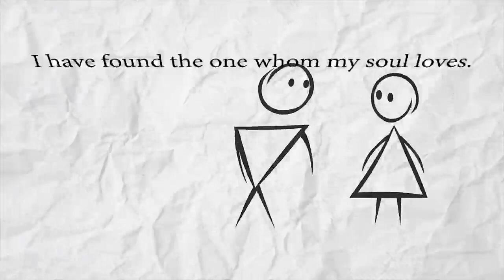Keish wedding films